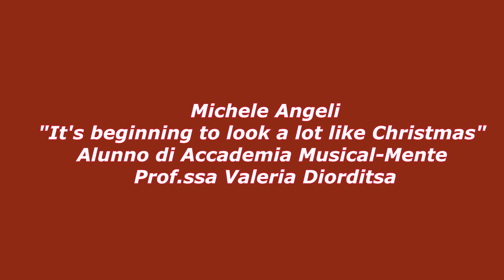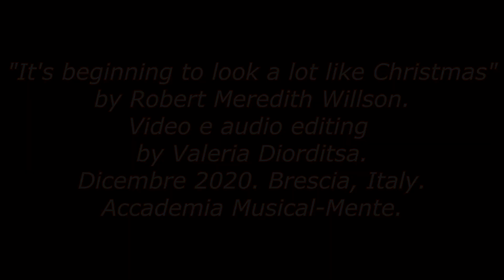Michele Angeli - It's Beginning To Look A Lot Like Christmas 2020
Mio alunno Michele Angeli - It's Beginning To Look A Lot Like Christmas. 2020
Venite a trovarmi sul mio canale con lezioni